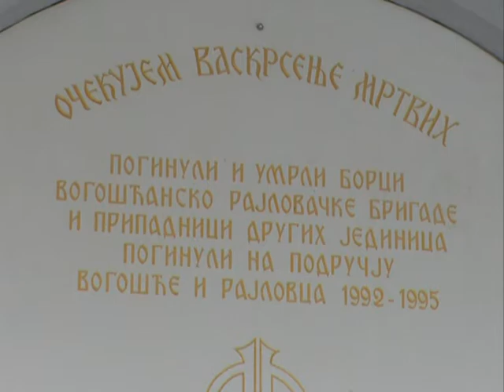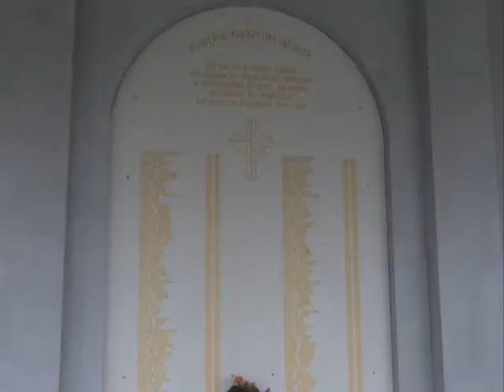21 GODINA OD EGZODUSA SARAJEVSKIH SRBA